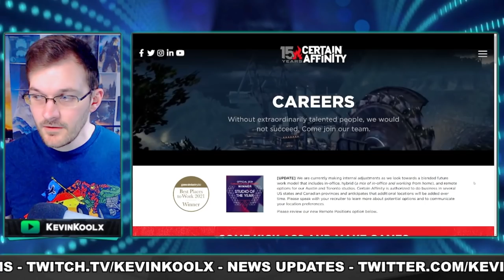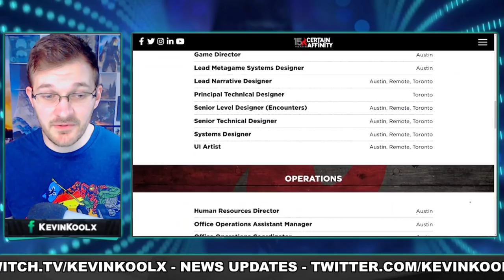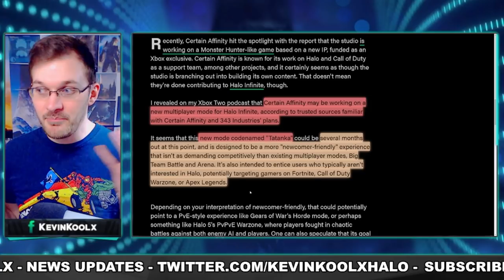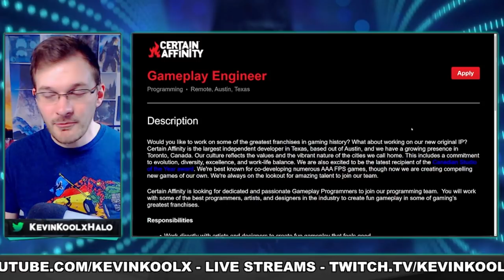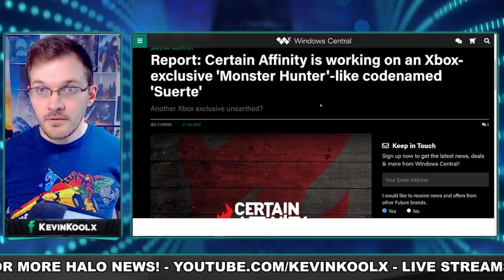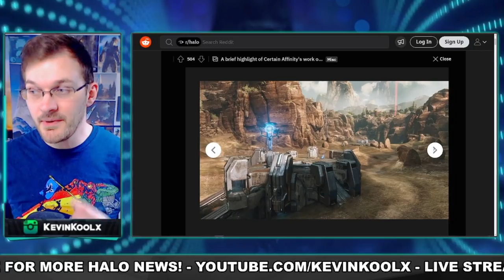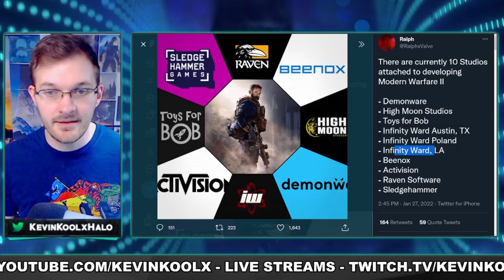Halo Infinite External Studio Developing New Halo Infinite Mode in Unreal Engine 4? Halo News